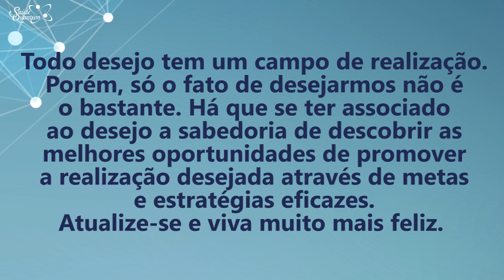Coaching Quântico 215: Defina Estratégias e Metas e Realize Seus Desejos | Wallace Liimaa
✭✭✭✭✭ Nesse vídeo abordo a importância de definir estratégias conscientes e foco para manifestar a realidade que desejamos. Assista já!